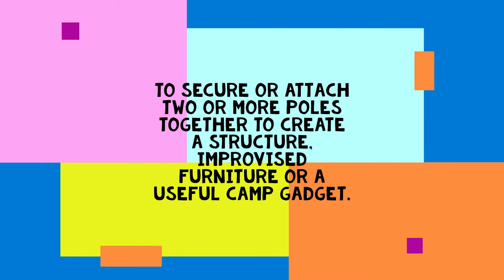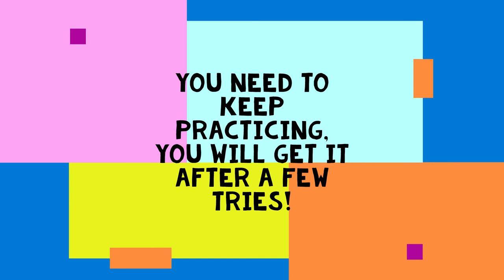How to Tie the Square Lashing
Steps in tying the Square Lashing
1. Start with a clove hitch.
2. Wrapping (attaching the poles together)
3. Frapping (tightening of the wrap)
4. End with a clove hitch.